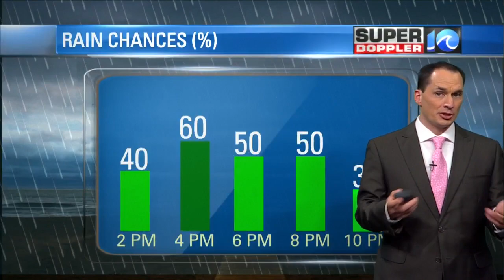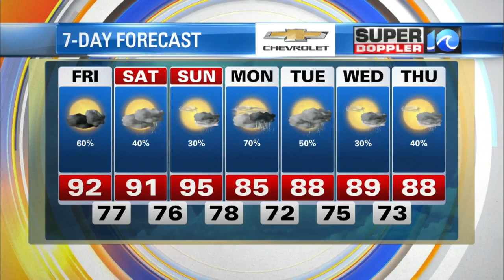Super Doppler 10 Afternoon Update (7/31/20)